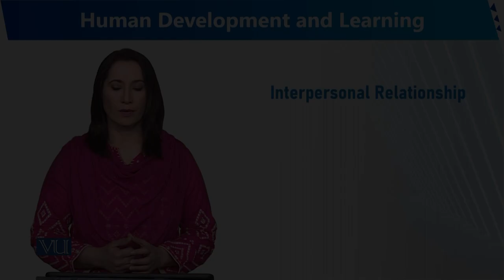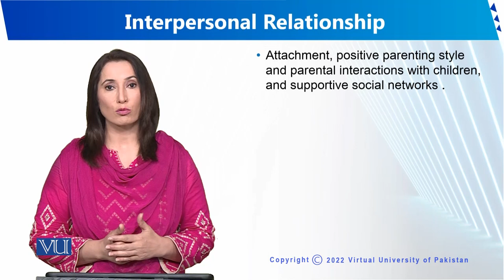Interpersonal Relationship | Human Development and Learning | EDU302_Topic013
Topic013 - Interpersonal Relationship
By Dr. Sumaira Rashid